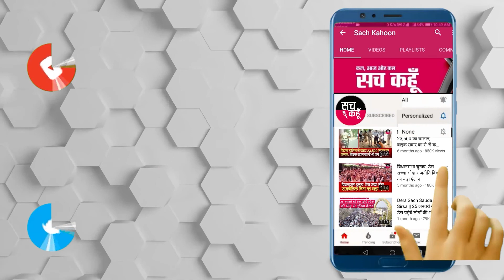Corona Effect : Punjab में फिर बोर्ड परीक्षाएं टली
ਪੰਜਾਬ ਸਕੂਲ ਸਿੱਖਿਆ ਬੋਰਡ ਨੇ ਦਸਵੀਂ ਤੇ ਬਾਰ੍ਹਵੀਂ ਜਮਾਤ ਦੀਆਂ ਪ੍ਰੀਖਿਆਵਾਂ ਦੇਸ਼ ਦੇ ਕੇਂਦਰੀ ਅਤੇ ਦੂਜੇ ਬੋਰਡਾਂ ਦੀ ਤਰਜ਼ ’ਤੇ ਪਹਿਲਾਂ ਨਿਰਧਾਰਤ ਸਮੇਂ ਤੋਂ ਕੁਝ ਦਿਨ ਹੋਰ ਅੱਗੇ ਲਿਜਾ ਕੇ ਕਰਵਾਉਣ ਦਾ ਫ਼ੈਸਲਾ ਲਿਆ ਹੈ। ਅੱਜ ਦੇਰ ਸ਼ਾਮ ਸਿੱਖਿਆ ਬੋਰਡ ਦੇ ਕੰਟਰੋਲਰ (ਪ੍ਰੀਖਿਆਵਾਂ) ਜਨਕ ਰਾਜ ਮਹਿਰੋਕ ਵੱਲੋਂ ਜਾਰੀ ਲਿਖਤੀ ਸੂਚਨਾ ਵਿੱਚ ਕਿਹਾ ਗਿਆ ਕਿ ਪੰਜਵੀਂ ਅਤੇ ਅੱਠਵੀਂ ਦੀਆਂ ਪ੍ਰੀਖਿਆਵਾਂ ਨਿਰਧਾਰਤ ਡੇਟਸ਼ੀਟ ਅਨੁਸਾਰ ਹੀ ਕਰਵਾਈਆਂ ਜਾ ਰਹੀਆਂ ਹਨ। ਬਾਰ੍ਹਵੀਂ ਦੀਆਂ ਪ੍ਰੀਖਿਆਵਾਂ 20 ਅਪਰੈਲ ਤੋਂ ਅਤੇ ਦਸਵੀਂ ਦੀਆਂ 4 ਮਈ ਤੋਂ ਸ਼ੁਰੂ ਕਰਨ ਸਬੰਧੀ ਪੰਜਾਬ ਸਕੂਲ ਸਿੱਖਿਆ ਬੋਰਡ ਵੱਲੋਂ ਡੇਟਸ਼ੀਟ ਜਾਰੀ ਕਰ ਦਿੱਤੀ ਗਈ ਹੈ।

     💥💥ਸੱਚ ਕਹੂੰ💥💥
🚨 16 March 2021 (Tuesday) 🚨